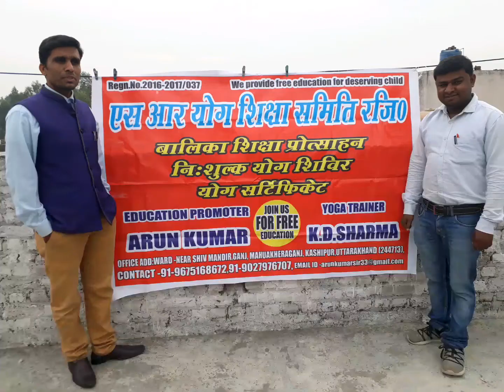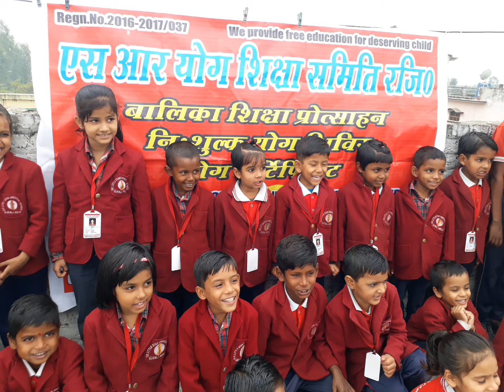SR YOG SHIKSHA SAMITI REGD#SR LITTLE STARS # HAPPY CHILDREN'S DAY#ARUN KUMAR#mahuakheraganj#kashipur